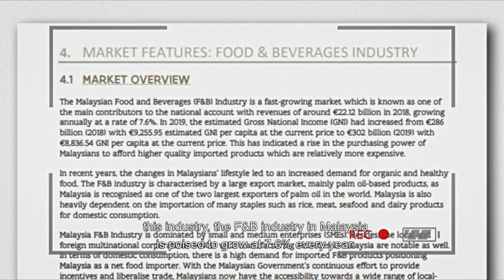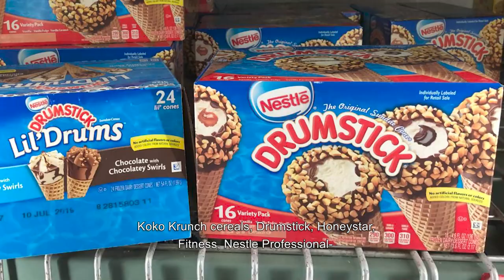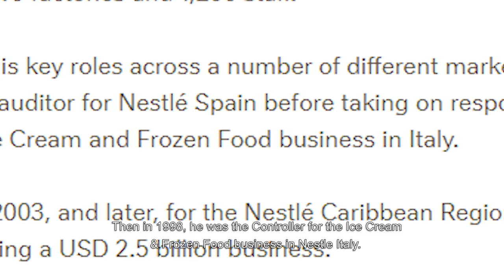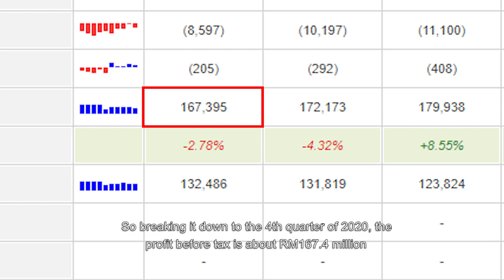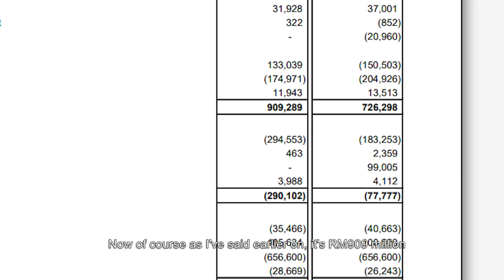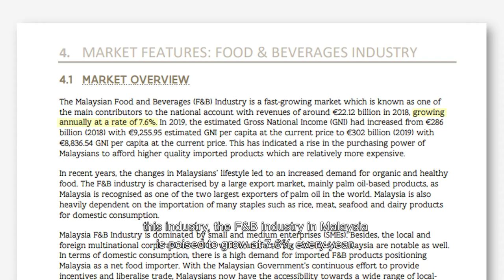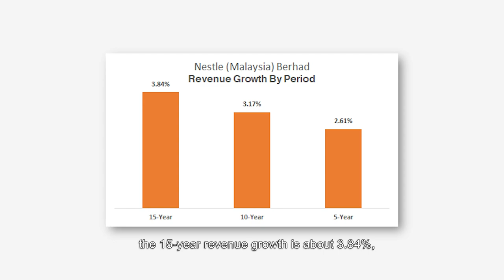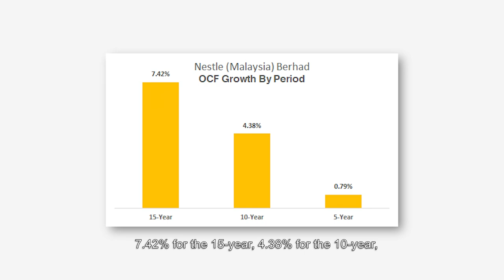Nestle (Malaysia) Berhad Stock Analysis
Not sure how talking about Milo became a 24-minute video.

In all seriousness, we talk in-depth about the company behind every Malaysian's favourite chocolate drink.

The history, what's good, what's bad, and all that.

Timestamp
00:00 Start
Outline 0:57
1a 3:44
1b 6:10
2 5:10
3 7:48
4a 11:29
4b 19:06

Individual(s) in the video DO NOT own shares in the aforementioned company at the point of the video posting.